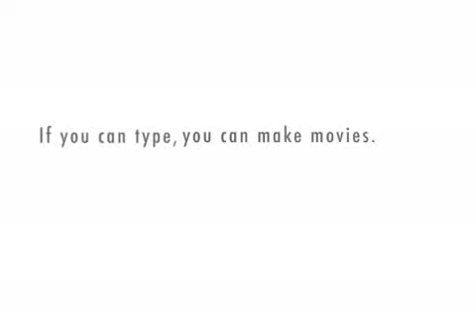Scott Walker-Interview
Video introduction for Multimedia Design Class